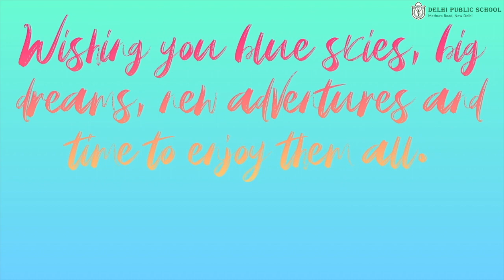Let the good times roll... Retro Swag 🤟🏻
Dance Presentation by the teachers of Pre Primary Wing for the farewell of Ms. Neesha Gadh on 27/02/21.